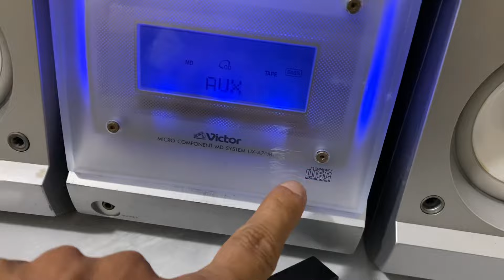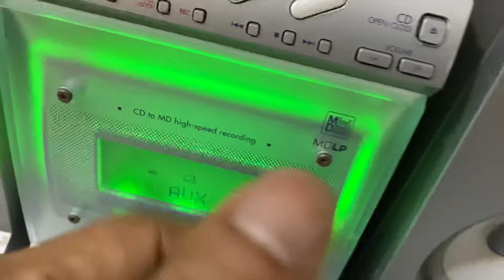Dàn victor 7 sắc-Giá rẻ 860K.zalo: 0975 575 262